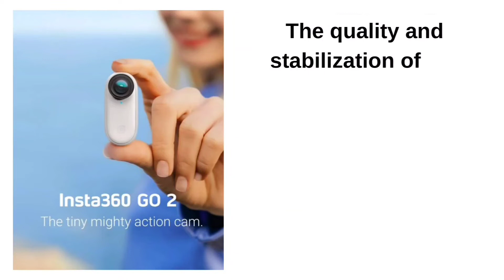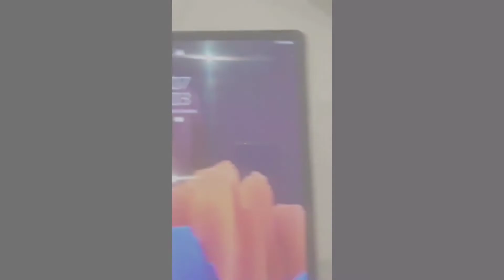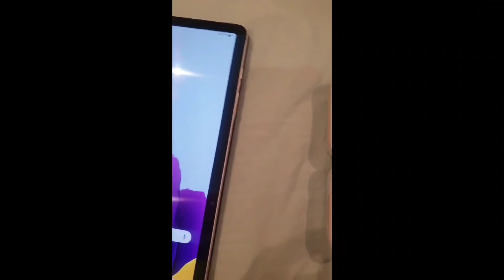Insta360 Go2//Battery test and honest review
The quality and stabilization of the recording of  insta360 Go2 is definitely unquestionable. This is a way more better to a Go pro when it comes to quality,stabilization and other features as well

However, the biggest FAILURE that ruins this brilliant Go2 camera is the BATTERY. It overheats (too hot)everytime you do a recording, either inside or outside it's charger box.Come to think of it how long it would last if the behavior of this camera is always like this.And there are lots of time you will miss the most important caprure moments by not reaching the expected recording lenght.

Herewith  an unedited video that shows how long it can record a video until it overheats. There are two videos will be shown, first is the stand alone in which the camera is outside of it's charger box and the other one is using with the charger box.

a standalone camera supposed to give you a maximum of 30 minutes of video recoding with its onboard 32GB, while 150 minutes if using the camera within the charger box.
At the end of this video,I hope it will help you to decide if this insta360 go2 is suitable to your needs.